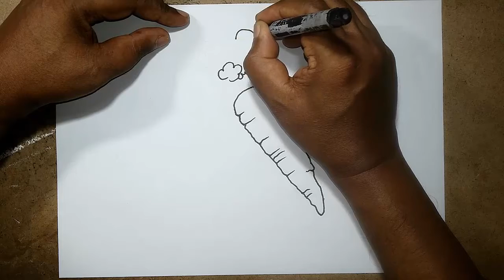How To Draw Carrot In Easy Way | Easy To Draw Cute Things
In this video we are going to learn how to draw a carrot. We will start by drawing the top of the carrot. Then we will add the sides of the carrot. Finally we will add the bottom of the carrot.

Topic Cover: